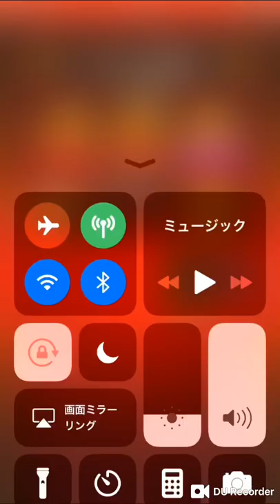「モンスト」ドラム佐々木がゆういつ苦手だったクエストクエストがこちら！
ladies＆gentlemanどうも

平和で楽しい動画、Liveを目指しているのでご協力お願いします！危険な言葉など人の悪口を書いてしまった場合コメント消去させていただきます。楽しい動画を目標なのでご協力をお願いします。